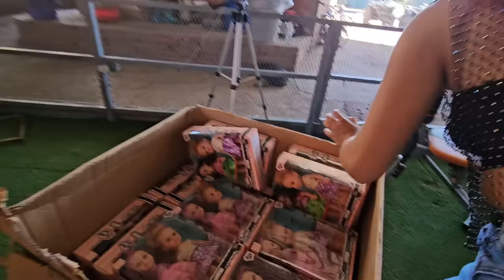Haremos felices a muchos niños con esta ayuda, hemos recibido mas de 500 juguetes.